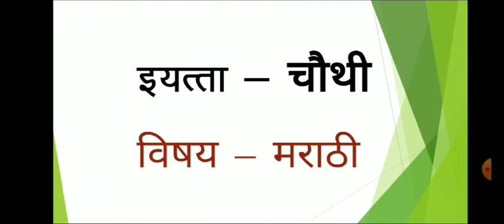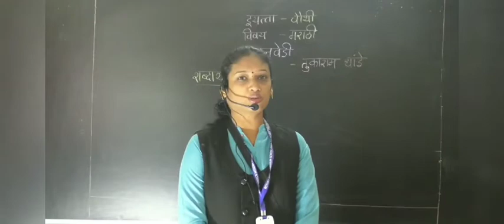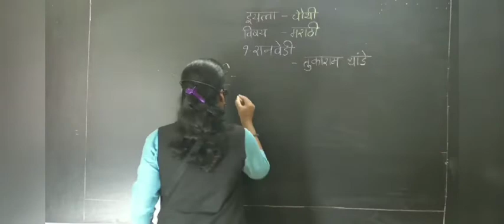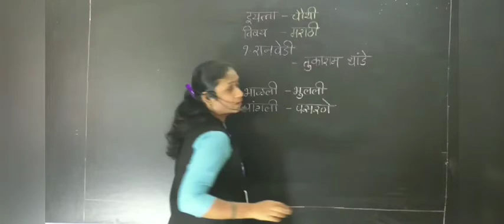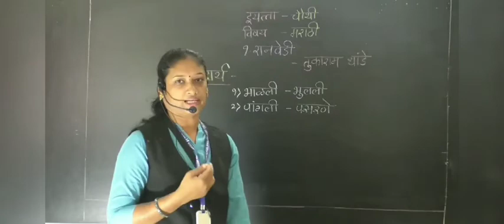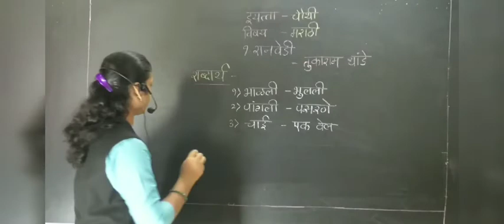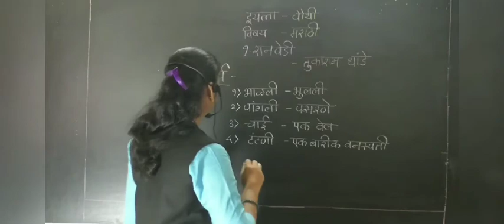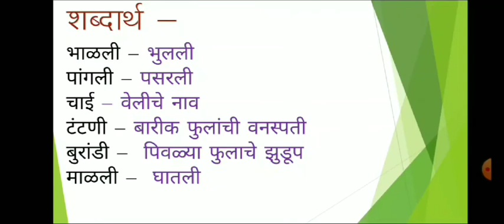CLASS IV- MARATHI- L NO.1 -RANVEDI (PART 1)